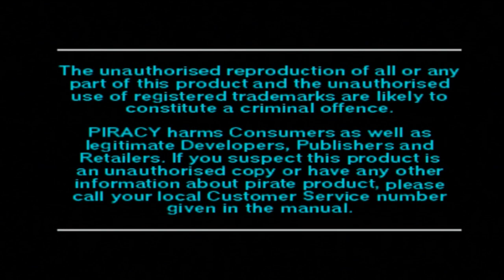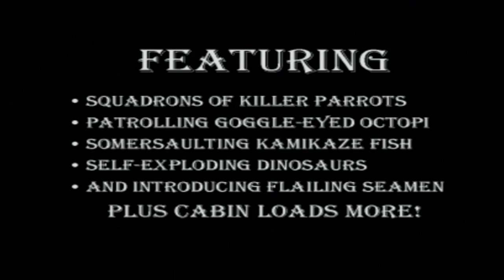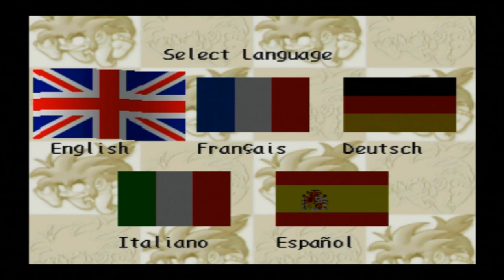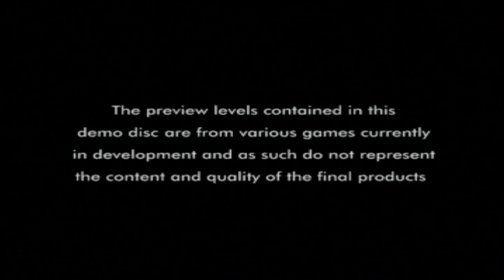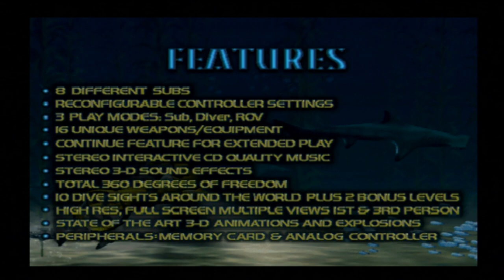Let's Play: Euro Demo (future) 101 - (PS1/PS3) - Solar's Walkthrough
Well! I'm quite happy with how this disc went! Overall, everything went right for the most part! Sure, there were mistakes here and there and wasn't 100% perfect, but in general, really satisfied! Considering I was quite nervous leading up to this disc, I feel I prevailed. And the fact the footage saved 1st time... raise a glass to that!

List of content and timestamps:
- Cool Boarders 2: 01:17
- Exhumed: 04:36
- ISS Pro 98': 17:00
- Overboard!: 22:06
- Porsche Challenge: 30:41
- Jungle Book Groove Party: 34:22
- Rosco McQueen: 40:34
- Tombi!: 47:16
- Tomb Raider: 1:12:49
- Tomb Raider II: 1:22:25
- Tomb Raider III: Adventures of Lara Croft: 1:31:59
- Treasures Of The Deep: 1:51:20